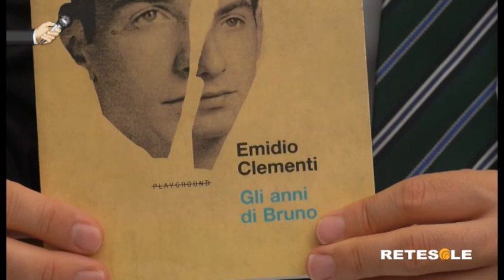Emidio Clementi: "Un romanzo sulla famiglia e sull'adolescenza"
In occasione della prima puntata stagionale del format "L'intervista speciale", Alessandro Basile si collega con Emidio Clementi, scrittore nonché voce e basso dei Massimo Volume. Una mezz'ora abbondante dedicata soprattutto a "Gli anni di Bruno", il suo ultimo romanzo pubblicato nel mese di aprile da Playground.
Produzione Retesole.